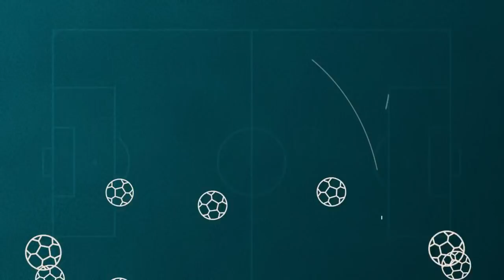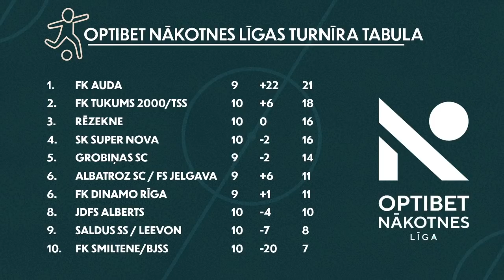"Futbolbumbas" S4E16 / Bumbas projekcija un ķermeņa valoda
Pēc Latvijas kausa pusfināliem "Futbolbumbas" Arkādijs Birjuks un Edmunds Novickis pievēršas TAI epizodei, kā arī izceļ galvenos stāstus no citām nedēļas nogales spēlēm Latvijas futbolā.